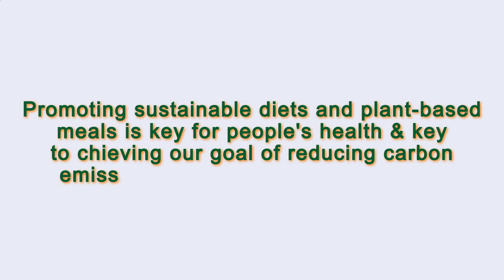Close to Me Restaurant Paris 75010 FR, Ile-de-France, France